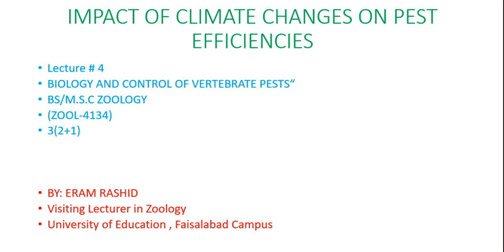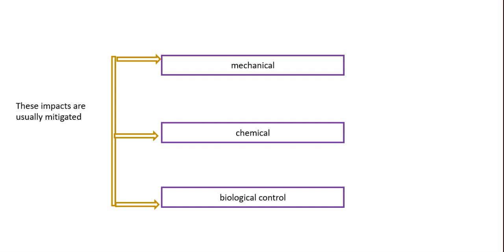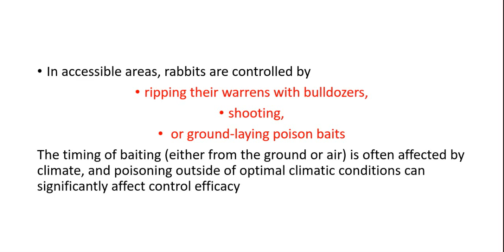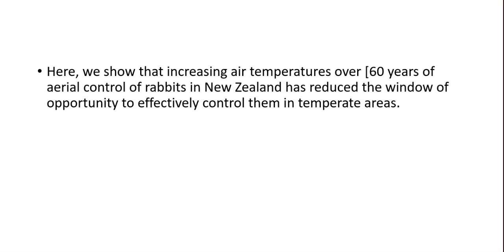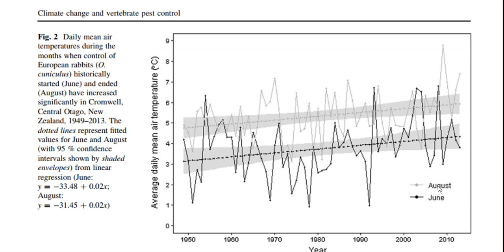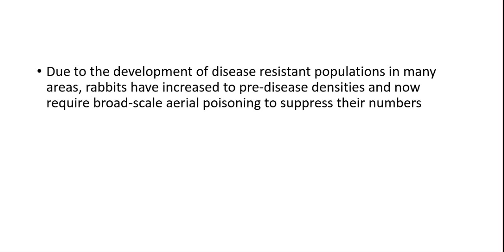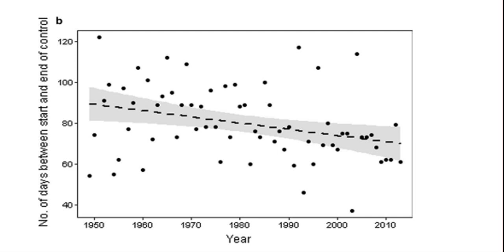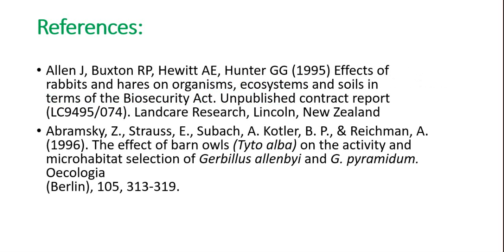IMPACT OF CLIMATE CHANGES ON PEST EFFICIENCIES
Introduction: Climate change and invasive species threaten global food security and native biodiversity. Individually, they can degrade resources and ecosystem services, and increase management costs.
Climate change may also constrain the ability to manage invasive mammalian species by directly disrupting optimal strategies for control.
In accessible areas, rabbits are controlled by
ripping their warrens with bulldozers,
shooting,
 or ground-laying poison baits
Non-mutually exclusive mechanism:
1st
It could alter the seasonal availability of natural foods
And consequently bait acceptance by the target pest
2nd
The efficacy of some toxins for vertebrate pest control,e.g., alpha-chloralose and sodiumfluoroacetate (1080)  istemperature dependent and enhanced by cold conditions.